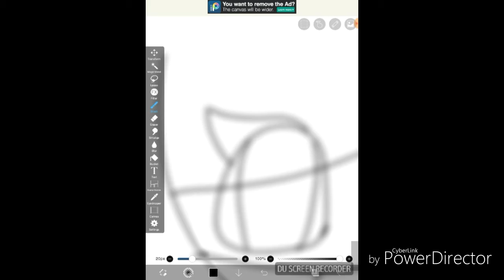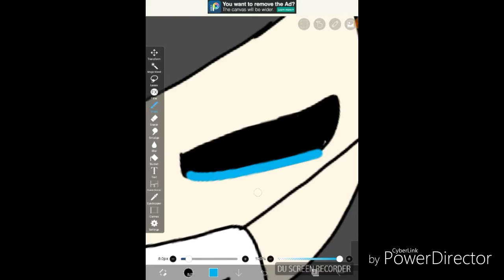Sky is hiding something behind that mask (read desc)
Sky is hiding something behind that mask we dont know what it is yet and i choose this song for a reason try not to let sky down